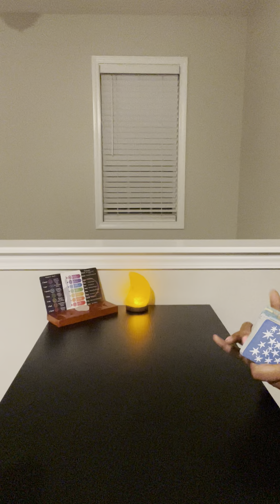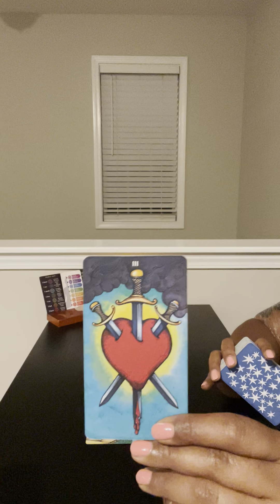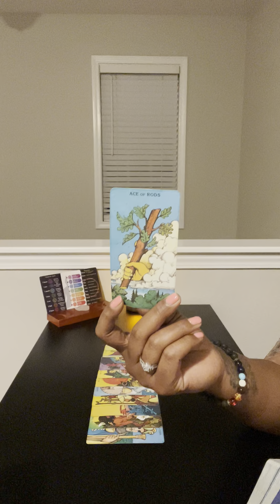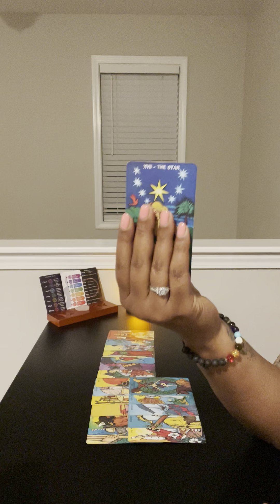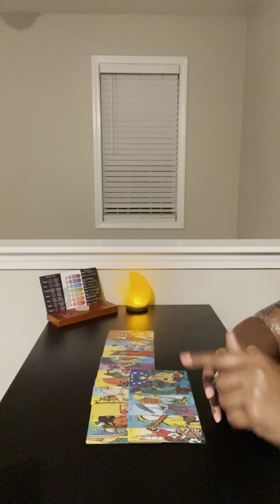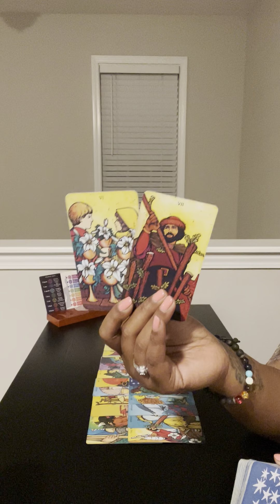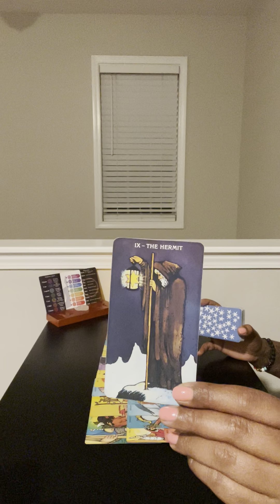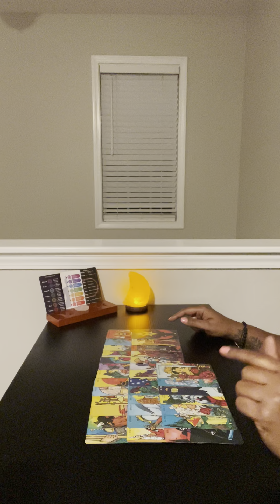This DF is upset because of the violation and assault she experienced and wants Justice for her pain